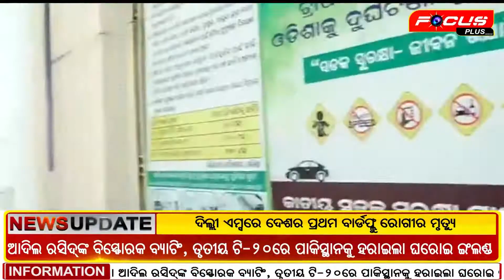ଲେଡି କନେଷ୍ଟବଳ ପାଇଁ ବିଧ୍ୟାୟକଙ୍କୁ ତାଲା ପକେଇଲେ ସାମ୍ବାଦିକ